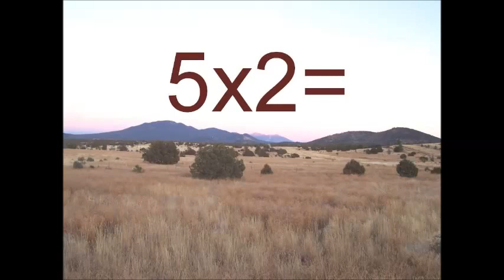Multiply by 5 -- Learn and Hear the Times table -- 5x1 to 5x10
Learn to multiply by 5:  5x1=5 to 5x10=50.  Hear and see the numbers displayed and spoken.